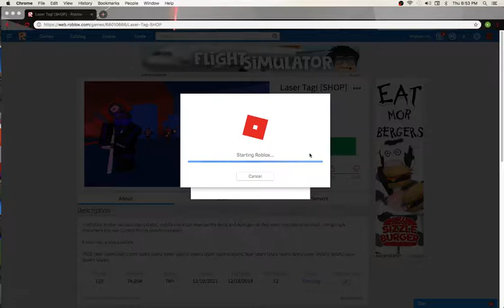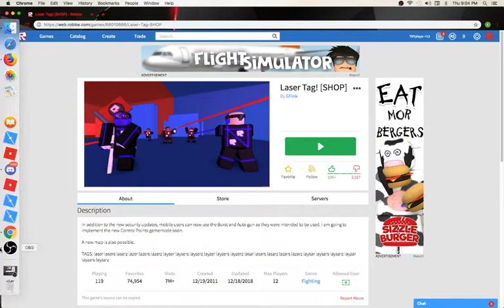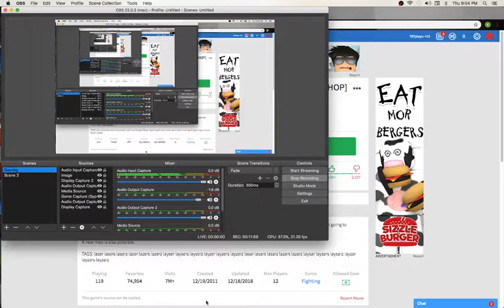787plays: OMG LASERS!!! (ROBLOX GAMING)